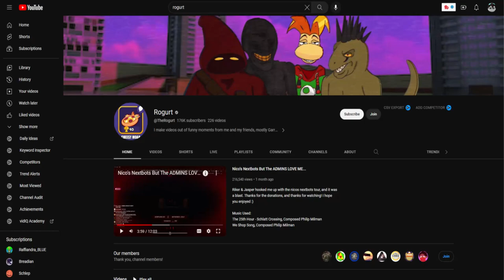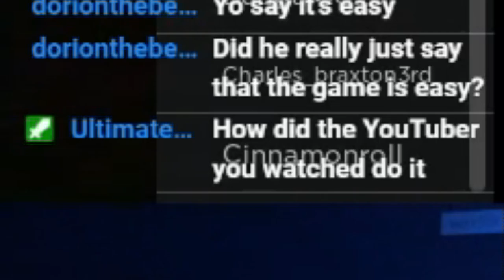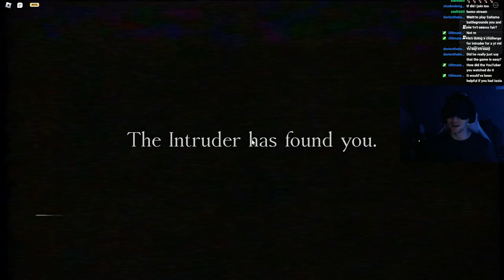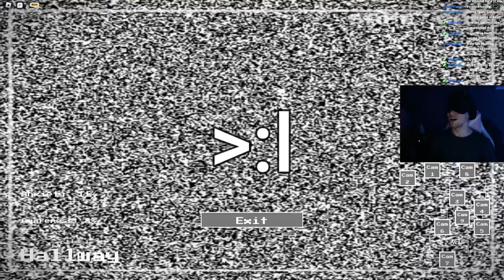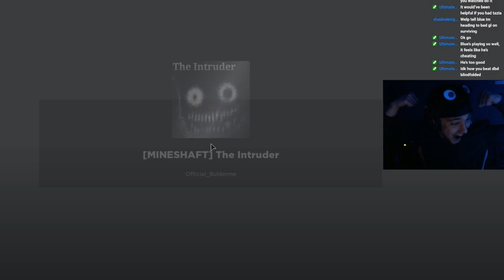Can you Beat The Intruder WITHOUT LOOKING?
I've been working on this one for a LONGGG time so I hope you all enjoy, please subscribe if you don't hate orphans and thank you to Noah, Rez, and RareFlames for helping me in this video. It meant a lot and I think this turned out great. I'd also like to give a huge thanks to @TheRogurt for giving me this idea. He's a wonderful Youtuber, and I thought I'd take a page out of his book to work on this video so despite him probs never seeing this, you're the best Rogurt!